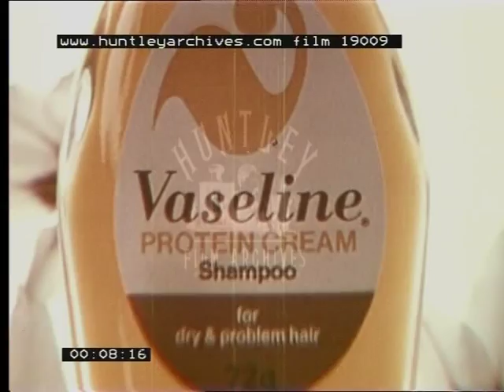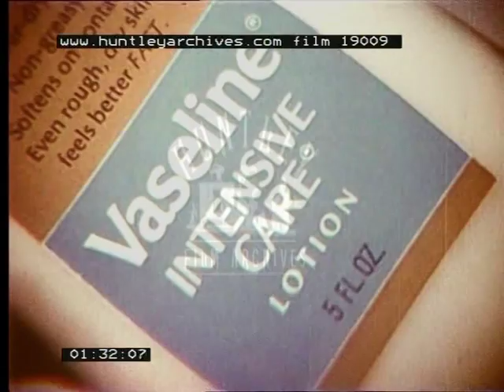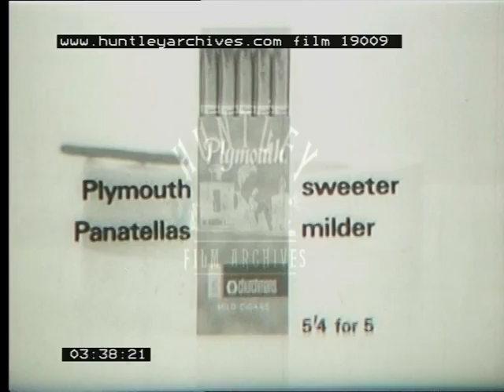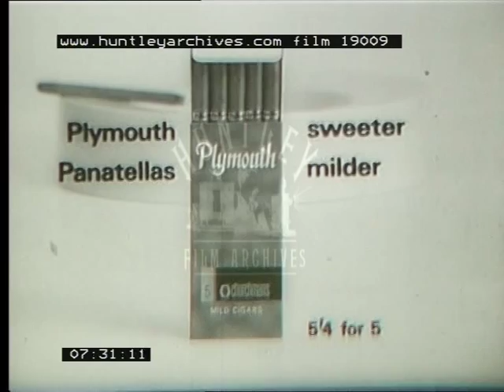Various advertisements, 1960's - Film 19009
Various advertisements:
Vaseline Shampoo
Dri-Mist Odorono Anti-Perspirant
Vaseline Intensive Care lotion
Ponds Spray 'n' Stay Hairspray
Wella
Plymouth Panatellas Cigars x2
Babycham
Stones Ginger Wine

1. A mannequin head with long brown hair.  It goes through various stages of damage and the words "lacquering", "back combing" and "curling" appear.  Close-up of Vaseline protein cream shampoo on a white surface with flowers around it.  A woman washes her hair.  A soapy hand puts down a bottle of shampoo next to others in the range, camera pans along them.  A woman with long dark hair runs her finger through her glossy new hair.  She then shakes it from side to side in slow motion.  Final shot of the shampoos lined up with the line "Vaseline Do-Good Shampoos".

2. Bottle of Dri-Mist Odorono Anti-Perspirant.  A woman's hands pick it up.  She sprays it under arm, scene is very misty.  A woman with long dark hair and a short yellow coat runs to catch a red bus on a busy street.  A graph line runs across the screen showing the deodorant working.  In the office she is on the phone at her desk.  Looks busy, people walk about her.  She lifts up her arm to open a cupboard.  She sits at dinner in a restaurant with a man over candles.  She tilts her head and smiles.  Final misty close-up of the deodorant with the line "Works hardest when you need it most".

3. A woman holds a dry autumn leaf in front of the camera and crumbles it showing it breaking.  She pours some Vaseline Intensive Care lotion on the leaf and rubs it in, "dry chapped hands" appear on the screen.  The hand opens up and the leaf opens out without breaking with the line "later" above it.  The woman rubs face with her hands feeling their softness.  Close-up of the bottle and the top going back on it.

4. On a stage, a banner reads "Freedom for Women".  A young, stern looking woman jumps up with a can of Ponds Hairspray in her hand.  She wears a long sleeved blouse buttoned up to the neck and glasses.  She delivers a speech with a similar looking woman about rejecting the product for attempting to make women more loveable.  She slams the bottle down on the table and shakes her fist.  "We want equality, not affection!".  The audience applaud.  At her home, she sits on a chair and removes her glasses.  She lets down her hair and shakes it slowly.  Giving into the temptation she sprays the hairspray on her hair.  Her companion from the stage walks in looking shocked.  She turns looking glamorous with her hair down and glasses removed.  Final shot of her hands holding the bottle and putting on the cap.

5. Four Wella hair products in a line on a black background.  Each one changes in turn revealing a woman getting ready for a night out.  Washing her hair, conditioning, styling, and spraying hairspray.  She has big blonder curly hair at the end of it.  She sits at a candlelit table in a restaurant sipping from a glass wearing a pink top.  End shot of the four products.

6. B/w film.  A man in a suit sits at a desk and he holds up a packet of Cigars.  Beneath him appears "Peter de Jager, Churchmans Cigar Blender".  He pulls out a cigar from the packet.  Close-up of his hands feeling tobacco leaves.  Packet of Plymouth Mild Cigars on a table next to a pair of scissors.  A fan of tobacco leaves.  He picks one out and burns a hole in it with a lit cigar.  He wafts it taking in the smell.  Packet of cigars with "Plymouth Panatellas" written on one side and "Sweeter, milder" on the other.